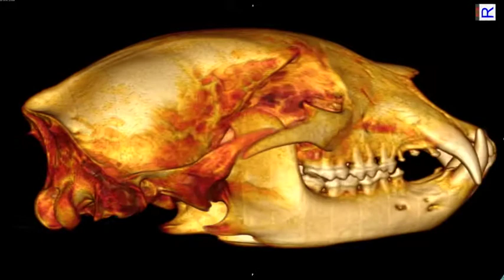Black Bear CT with stainless steel 3D print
3D Print in stainless steel of a black bear.   3D prints available here at Shapeways: